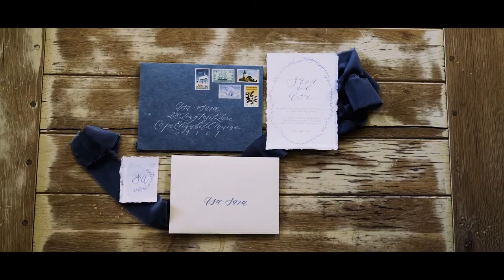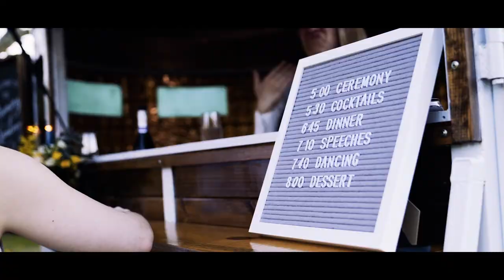Sara + Asa Maine Wedding Elopement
Amazing video by Novae Film and Photo. Maine coast wedding!